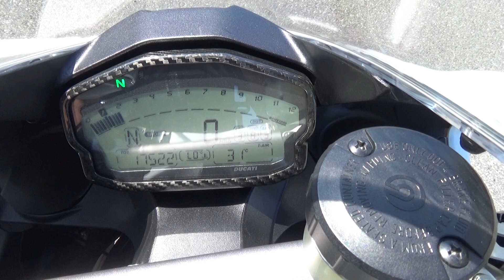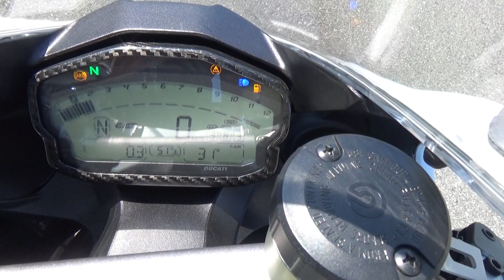31691 Ducati 959PANIGALE AKRAPVIC Exhaust Sound / Walk Around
The AKRAPOVIC Exhaust Sound of  Ducati 959 Panigale